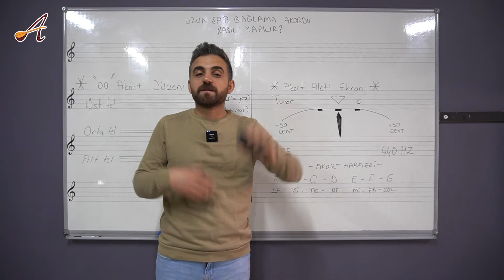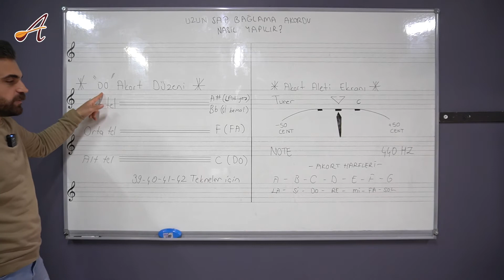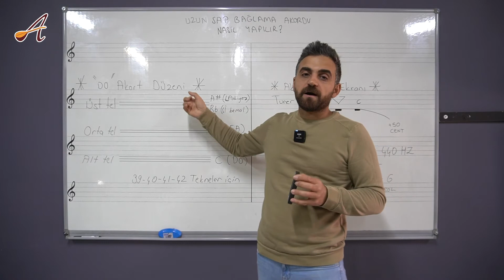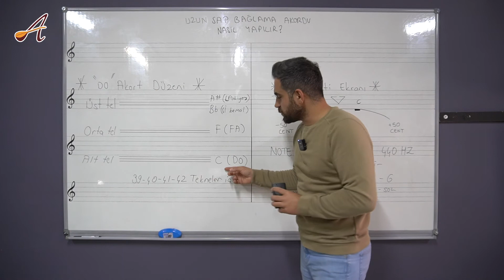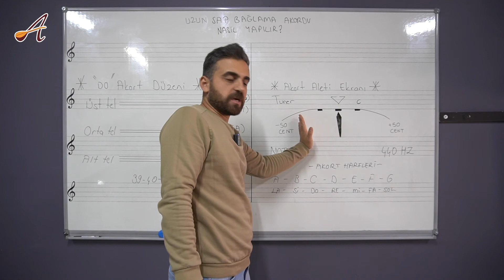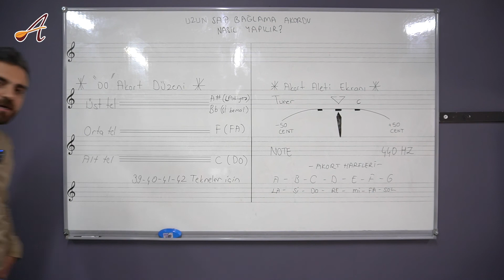2-Uzun Sap Bağlama Akort Harfleri Anlatım(DO-KARAR)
Akort aleti satın alma için sitemizi ziyaret ediniz